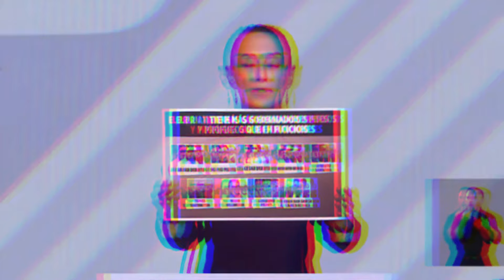¿Xóchitl Gálvez gano el tercer debate presidencial?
Gálvez apuntó sin titubeos las vulnerabilidades de Sheinbaum, ¿desviando la atención del verdadero propósito del encuentro?